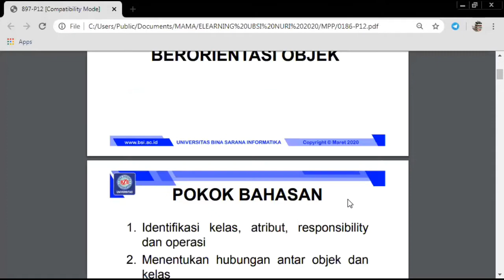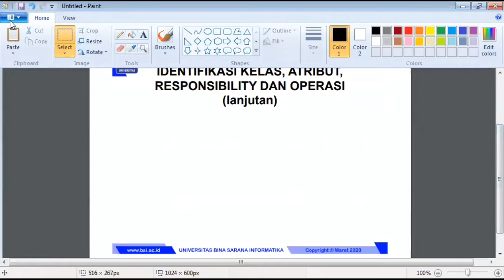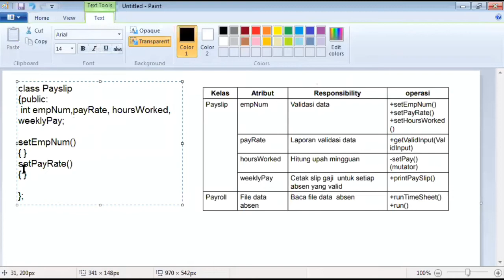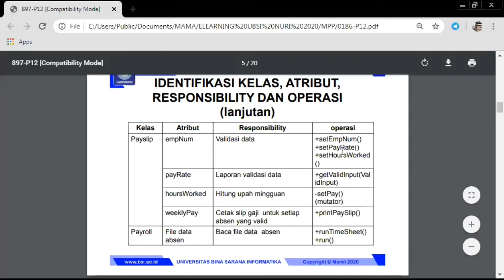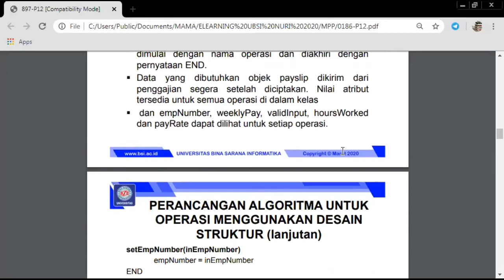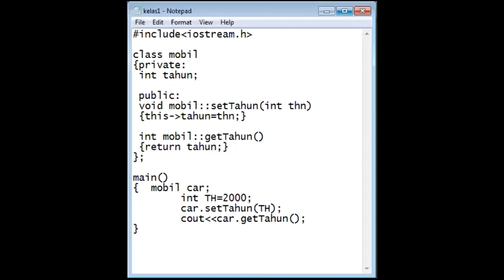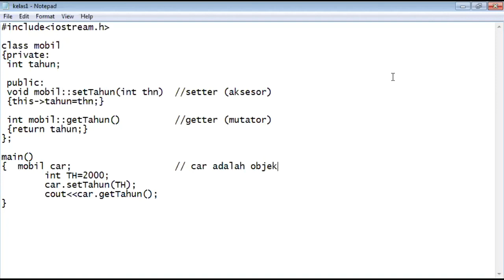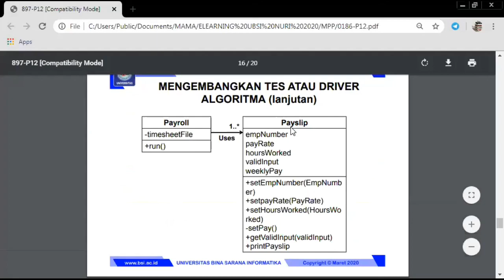Tahapan Perancangan Berorientasi Objek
Materi pertemuan 12 mata kuliah Metode Perancangan Program